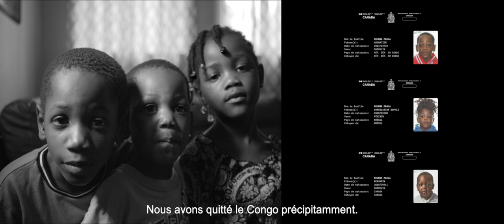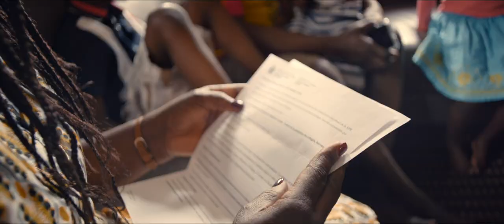L'AUDIENCE de Émilie B. Guérette et Peggy Nkunga Ndona | BANDE-ANNONCE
En salle le 26 mai 2023

93 min., Documentaire, Québec, Canada, 2023

Réalisation Émilie B. Guérette & Peggy Nkunga Ndona
Production Colonelle films - Justine Chevarie-Cossette, Fanny Drew, Sarah Mannering
Langues français, lingala

Synopsis
Après avoir traversé 11 pays clandestinement, Peggy, Simon et leurs trois enfants attendent l’audience qui déterminera s’ils seront acceptés comme réfugiés au Canada. Ayant fui la répression politique en République démocratique du Congo, la famille tente de refaire sa vie à Montréal, dans la douceur d’un quotidien fragilisé par la menace omniprésente de devoir quitter. Entre fantômes du passé, espoirs pour l’avenir et dédales juridiques, le film plonge au coeur de la lutte de la famille Nkunga Mbala pour rester au Canada. Offrant un accès inédit à leur audience devant la Commission de l’immigration et du statut de réfugié, le film lève le voile sur le processus complexe de demande d’asile au Canada.